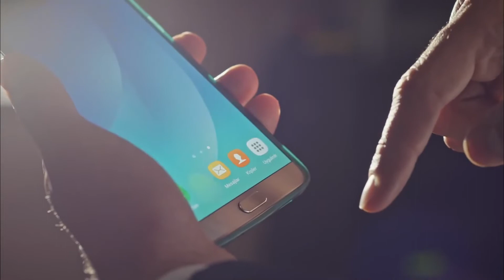Daghan Descifró La Contraseña | Hasta la Muerte 12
Daghan Descifró La Contraseña | Hasta la Muerte 'LA CONTRASEÑA FUE DESCIFRADA'

Dağhan (Engin Akyürek) cae en manos de Tekin. Selvi Nardan (Fahriye Evcen) toma medidas para salvarlo. Está dispuesto a sacrificarlo todo por su amor.

 Por otro lado, gracias al plan extremadamente inteligente del Doctor Dağhan, las cosas parecen estar desarrollándose a su favor, pero la sorpresa de última hora de Tekin (Mesut Akusta) pone todo patas arriba.